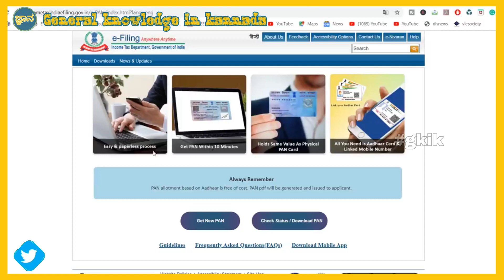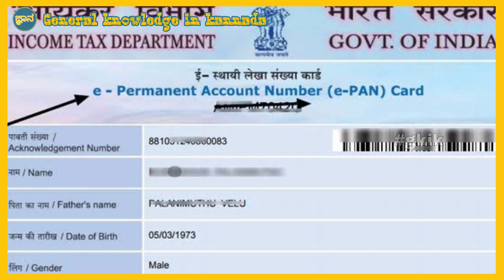ಆಧಾರ್ ಕಾರ್ಡ್ ಹೊಂದಿದವರಿಗೆ ಸಿಹಿ ಸುದ್ದಿ, ಇದೇ ತಿಂಗಳಲ್ಲೇ ಹೊಸ ʼಯೋಜನೆʼ ಜಾರಿ.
ಕೇಂದ್ರ ಹಣಕಾಸು ಸಚಿವೆ ನಿರ್ಮಲಾ ಸೀತಾರಾಮನ್ ಇತ್ತೀಚೆಗಷ್ಟೇ ಮಂಡಿಸಿದ ಬಜೆಟ್ ನಲ್ಲಿ  ಆಧಾರ್ ಕಾರ್ಡ್ ಹೊಂದಿದವರಿಗೆ ಸಿಹಿ ಸುದ್ದಿ ಕೊಟ್ಟಿದ್ದಾರೆ. ಇದೇ ತಿಂಗಳಲ್ಲೇ ಹೊಸ ʼಯೋಜನೆʼ ಜಾರಿ.

ಎಲ್ಲರಿಗೂ ನಮಸ್ಕಾರ, ಈ ವಿಡಿಯೋ ನೋಡಿದಕ್ಕೆ ಧನ್ಯವಾದಗಳು,

General-Knowledge-kannada ಮತ್ತು INSTAGRAM page ನಲ್ಲಿ ಈಗ ನಮಗೆ ಒಟ್ಟು 50k+ ಸಾವಿರಕ್ಕೂ ಹೆಚ್ಚು ಜನ Followers ಇದ್ದಾರೆ.

ನಾವು ನಮ್ಮ Instagram ಪೇಜ್ ನಲ್ಲಿ ಪ್ರತಿದಿನ ದೈನಂದಿನ ಪ್ರಚಲಿತ ವಿದ್ಯಮಾನಗಳು, ಉದ್ಯೋಗ ಮಾಹಿತಿ, exam results, exam preparation, Quiz, study materials... ಮತ್ತಷ್ಟು.

ಇಷ್ಟು ದಿನ ನಮಗೆ ತೋರಿಸಿದ ಬೆಂಬಲವನ್ನು, ನಮ್ಮ ಈ ಹೊಸ YouTube channel ಗೆ ತೋರಿಸಿ ಸಹಕರಿಸಿ.

ನಿಮ್ಮ ಅನಿಸಿಕೆಗಳನ್ನು  ಸಲಹೆಗಳನ್ನು ಕಾಮೆಂಟ್ ಮಾಡಿ ತಿಳಿಸಿ.

ಈ ಮೇಲಿನ ವಿಡಿಯೋದಲ್ಲಿ  ಬಳಸಿದ ಪ್ರತಿಯೊಂದು ಫೋಟೋ ಮತ್ತು ವಿಡಿಯೊ ನಮ್ಮದಲ್ಲ , ಅದು ಅದರ ನಿಜವಾದ ಕ್ರಿಯೇಟರ್ [Owner] ಗೆ ಸೇರಿದೆ, ಅವರೆಲ್ಲರಿಗೂ ನಮ್ಮ ಧನ್ಯವಾದಗಳು ❤️.

IF YOU WANT TO REMOVE ANY VIDEO CLIPS OR PHOTOS PLEASE MAIL ✉ US.

CREDITS :-